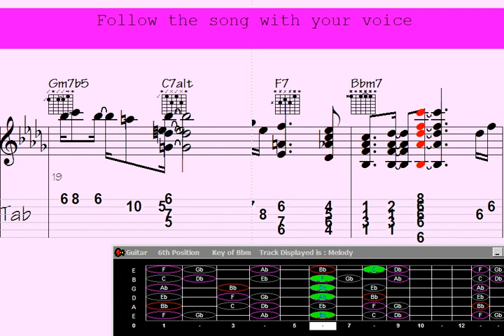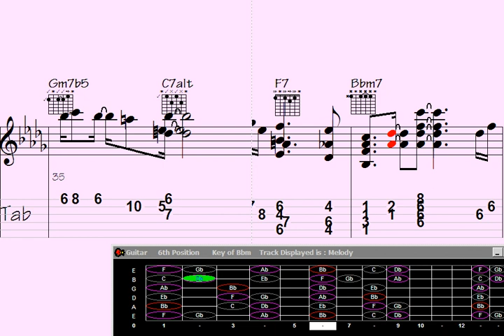🎹Act Like a Silly Guitar Wizard Playing 'Melodic Remark' Chord Melody.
"Watch as a guitar virtuoso channels their inner wizardry in this mesmerizing performance of 'Melodic Remark' chord melody. Prepare to be spellbound as they transform their instrument into a whimsical realm of musical enchantment, showcasing their playful and astonishingly skillful approach to the guitar. Dive into a world of melodic wonderment and be amazed."